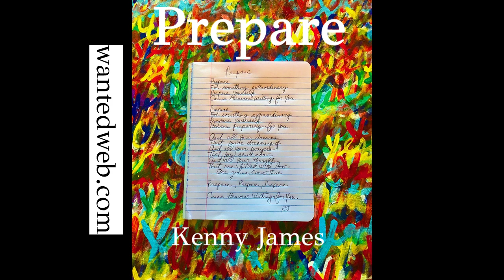'Prepare" by Kenny James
Happy New Year!... Prepare is a new original song by the recording artist Kenny James (wantedweb.com). Special guest appearance on the violin by SKYKO courtesy of Six Sense Records. Enjoy!

Payback Time Publishing ASCAP